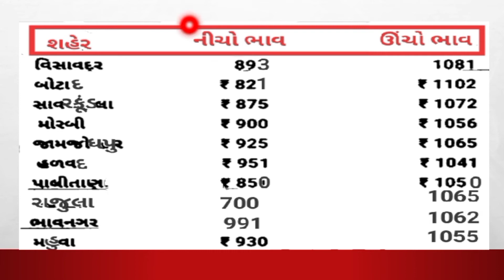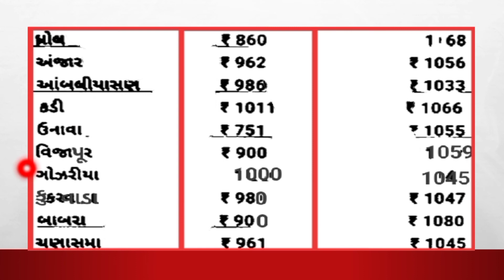આજના તાજા કપાસનાં ભાવ/ગુજરતનાં તમામ માર્કેટ યાર્ડ મુજબ/૪_૧૧_૨૦૨૦